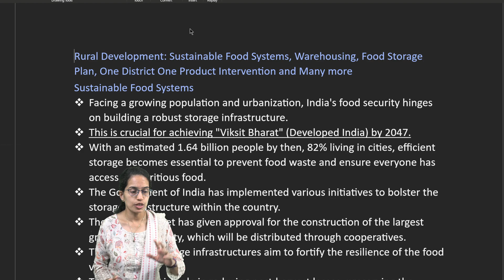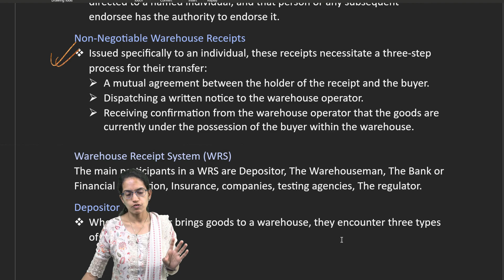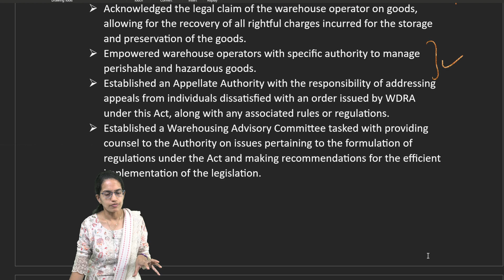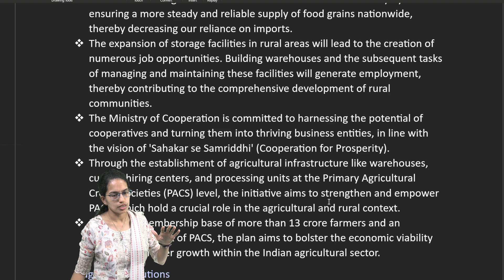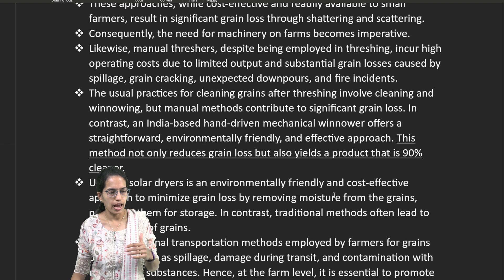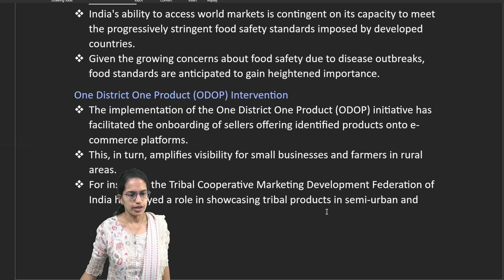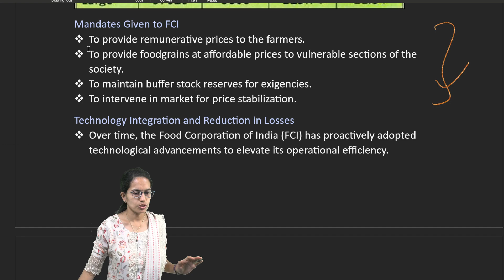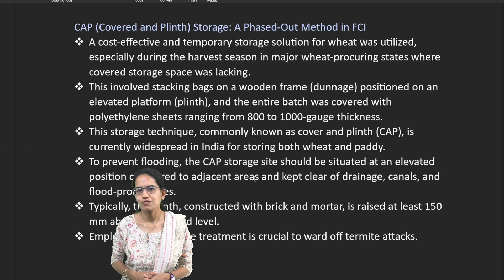Rural Development: Food Systems,Warehousing, Food Storage Plan, ODOP: Kurukshetra February 2024 UPSC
 On fulfilling certain conditions, conditional cash transfer schemes-Pradhan Mantri Matru Vandana Yojana (PMMVY) and Janani Suraksha Yojana (JSY) cater to the needs of pregnant women/lactating mothers by providing cash incentives to them.
 Pradhan Mantri Surakshit Matritva Abhiyan under the Ministry of Health & Family Welfare aims at providing assured, cost-free, comprehensive, and quality antenatal care to all the pregnant women on the 9th day of every month at the sametime guarantees a minimum package of antenatal care services to women in their 2nd/3rd trimesters of pregnancy.
 Launched in 2011, Janani Shishu Suraksha Karyakram (JSSK) aims at achieving 100% institutional delivery and elimination of out-of-pocket expenditure for both the sick neonates and pregnant women.
 Pregnant women are entitled to free of cost facilities such as:
 Cashless-delivery/caesarean section
 Drugs/consumables
 Diagnostics
 Daily diet (during the stay), transport, etc.
Comparative Estimated Average Daily Requirement of Nutrients

Estimated Average Daily Requirement

Estimated Average Daily Requirement of Nutrients

 Mission POSHAN 2.0 & Saksham Anganwadi
 Technology platform POSHAN TRACKER will enhance transparency.
 Dynamic Identification of nutrition deficiencies among the beneficiaries.
 Last mile service of nutrition service delivery.
 Conducive environment for early child development at Saksham Anganwadis.
 Aims at providing nutritional support, IFA supplementation, Health check-up and Referral Services, Skill development and Nutrition/Health Education to the adolescent girls (aged 14-18 years).
Reducing/Tackling Malnutrition
 Programmes addressing the nutritional needs of women, children, and adolescents like the National Iron Plus Initiative (NIPI) or Anaemeia Mukt Bharat (the Intensified NIPI) in mission mode, National Programme for Prevention of Blindness due to Vitamin A Deficiency, National Programme for Nutritional Support to Primary Education/Mid-day Meal Scheme (renamed recently as Prime Minister-Poshan Shakti Nirman; PM-POSHAN).
 Also, the National Policy for Women (drafted in 2016) envisages addressing the women＂s diverse needs.
Nutrition for Children
 In the early years, adequate nutrition for children especially the first 1000 days from conception till the child is 2 years old, has an enormous impact on their future health and well-being.